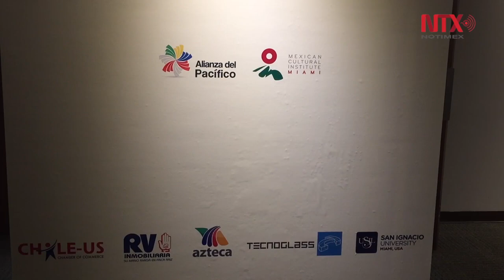Exhiben en Miami obras abstractas de artistas latinoamericanos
Los consulados de México, Colombia, Chile y Perú, inauguraron en Miami la exposición "Cuatro Abstracciones. Globalización y Localismo"